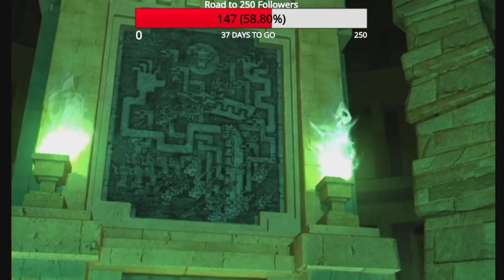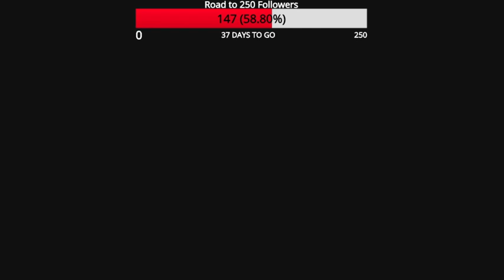Sonic Unleashed Playthrough [Wii] - Part 16 (Welcome to Eggmanland)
This is the first Wii playthrough on my channel. Sonic Unleashed was released in 2008 for PlayStation 2, Wii, PS3, and Xbox 360. It was published by SEGA and developed by Sonic Team and Dimps. In Japan, it is titled Sonic World Adventure.